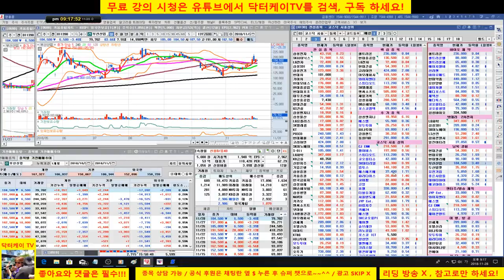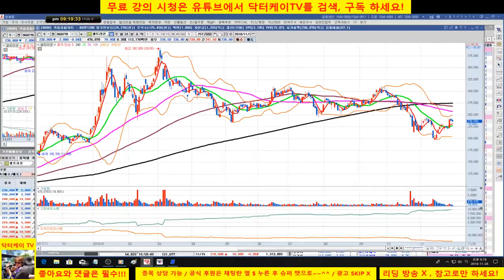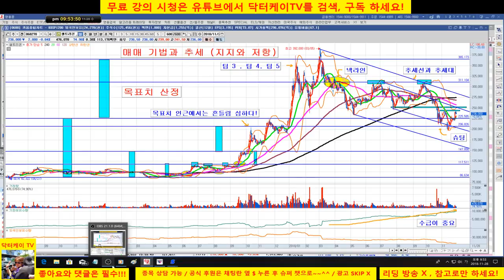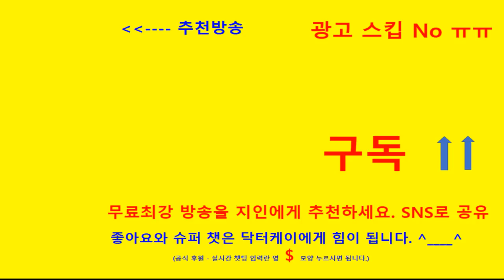= 닥터케이 TV =주식기초강의 173회 매수 매도기법/셀트리온을 예시로 한 매수매도와 추세 매매/직장인과 주식초보를 위한 주식방송